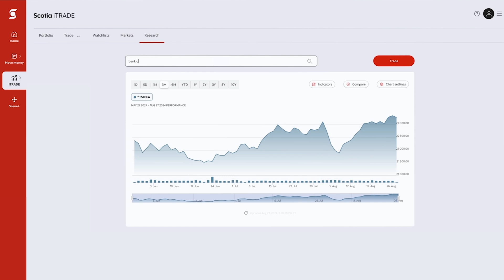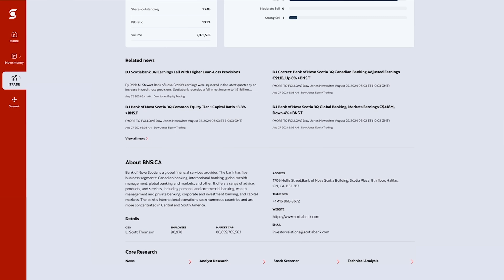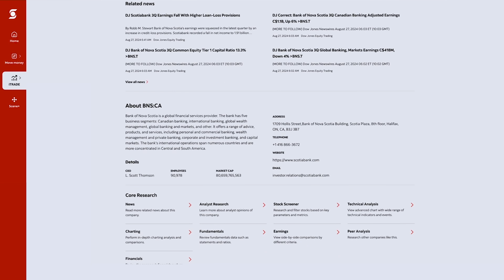How to navigate stock details and research tools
Follow along as we demonstrate look up a quote, read stock details, and access the various research tools available in Scotia online.